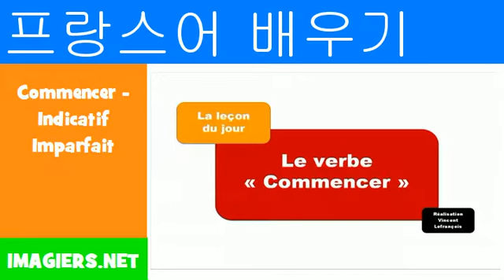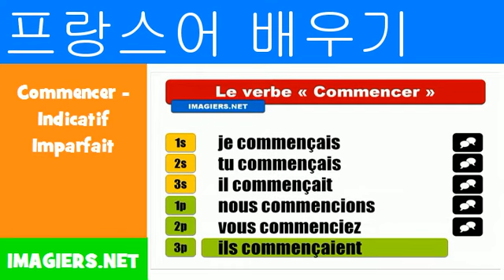프랑스어 알아보기 = Commencer Indicatif Imparfait